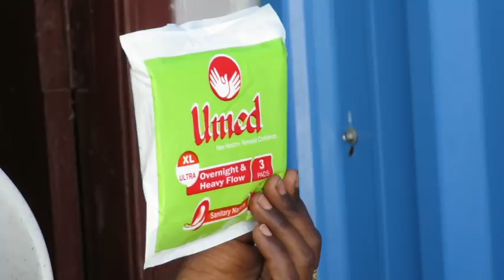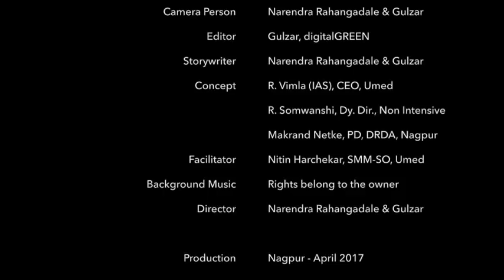Sanitary Napkins_Nagpur_UMED_540p_042017